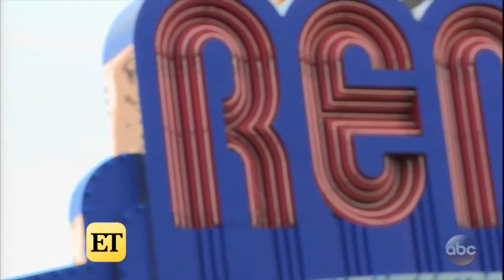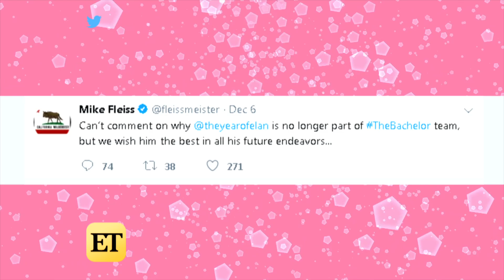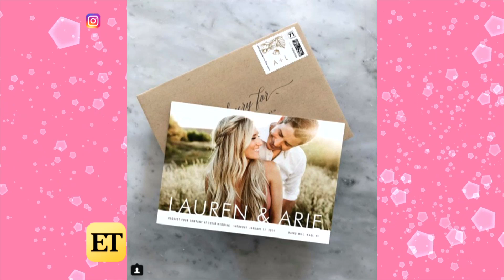Roses And Rose: The Biggest Bachelor Nation Bombshells Of 2018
Lauren Zima is back with a big glass of her favorite vino to look back at the wildest 'Bachelor' franchise moments of the year! From Arie Luyendyk Jr. dumping Becca Kufrin and getting engaged to Lauren Burnham moments later to Jenna Cooper and Jordan Kimball's wild saga, it's all here!